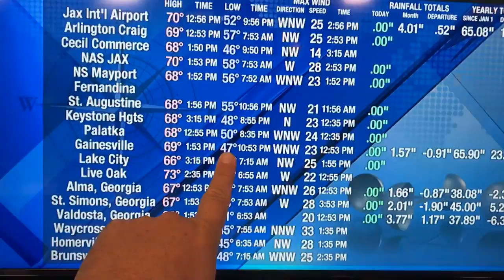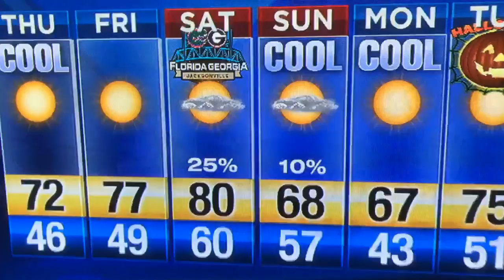Coldest start in six months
Super sunny Thursday heading into Florida-Georgia